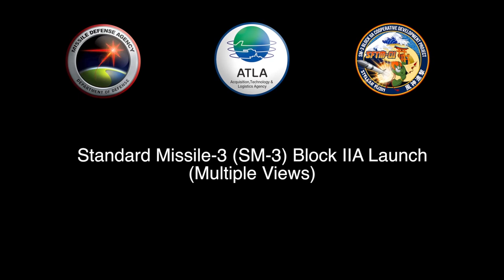DOMINANCE at SEA: US/JAPAN Navy Flight Test SM-3 - Intercepts Ballistic Missile.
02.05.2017. At Sea Near Hawaii, USA.
The U.S. Missile Defense Agency (MDA), the Japan Ministry of Defense (MoD), and U.S. Navy sailors aboard USS John Paul Jones (DDG 53) successfully conducted a flight test on February 3 (HST), resulting in the first intercept of a ballistic missile target using the Standard Missile-3 (SM-3) Block IIA off the west coast of Hawaii.

(Video by Leah Garton).